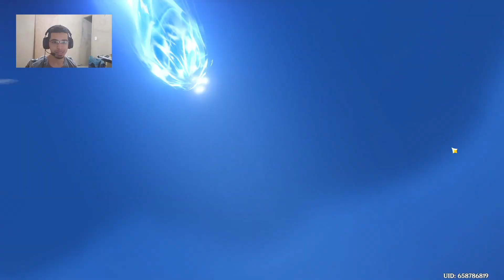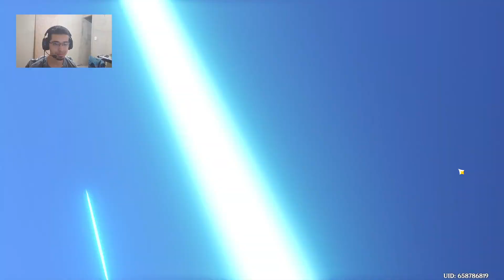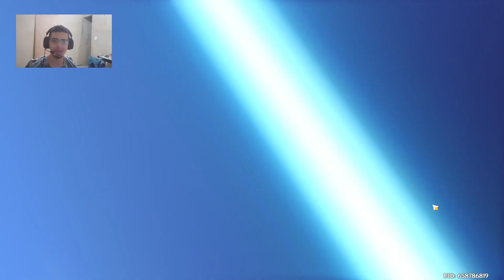Banner da Navia! vai dar bom | GENSHIN IMPACT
GENSHIN IMPACT tiros no baner da Navia
gastei mais de 100 tiros no baner da navia